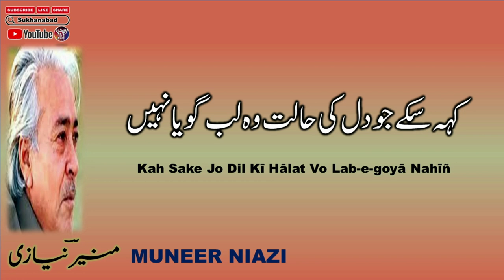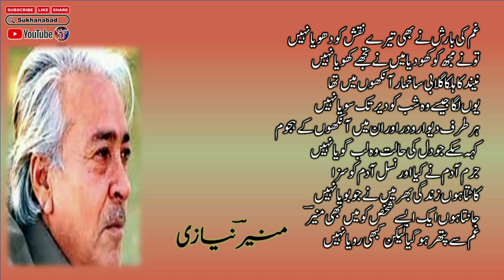Kabhi Roya Nahin || Munir Niazi Poetry || Full Short Poetry || Urdu Ghazal || Urdu Shayari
Kabhi Roya Nahin  || Munir Niazi Poetry ||  Full Short Poetry || Urdu Ghazal || Urdu Shayari || Urdu Poetry ||    منیر نیازی   ||      اردو غزل   ||      اردو شاعری    ||

English Lyrics:

ġham kī bārish ne bhī tere naqsh ko dhoyā nahīñ
tū ne mujh ko kho diyā maiñ ne tujhe khoyā nahīñ

niiñd kā halkā gulābī sā ḳhumār āñkhoñ meñ thā
yuuñ lagā jaise vo shab ko der tak soyā nahīñ

har taraf dīvār-o-dar aur un meñ āñkhoñ ke hujūm
kah sake jo dil kī hālat vo lab-e-goyā nahīñ

jurm aadam ne kiyā aur nasl-e-ādam ko sazā
kāTtā huuñ zindagī bhar maiñ ne jo boyā nahīñ

jāntā huuñ ek aise shaḳhs ko maiñ bhī 'munīr'
ġham se patthar ho gayā lekin kabhī royā nahīñ

Resource: Rekhta

Urdu Shayari
Iqbal poetry
Ahmad Faraz
Sad quotes in Urdu
Ghalib Shayari
Urdu ghazal
Barish Poetry
Munafiq Shaya
Judai poetry
Allama Iqbal ki shayari
Narazgi poetry
Khamoshi poetry
Faraz Shayari
Urdu lines
Allama Iqbal poetry in Urdu students
Rekhta poetry
Urdu poetry in English
Poetry SMS
Iqbal Shayari
Iqbal poetry
John Elia Shayari
Urdu Sher